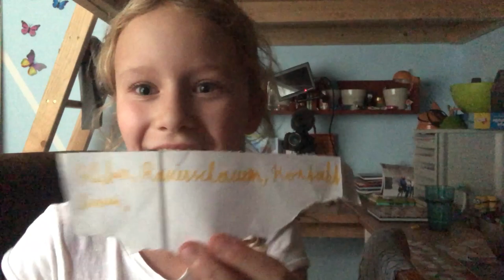Likra macht Slime ohne Natron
In diesem Video probiert sich Likra an einem Slime Rezept ohne Natron.
Am Ende des Video siehst du, ob es geklappt hat oder nicht.

Ach ja und wenn ihr Slime Rezepte kennt, dann schreibt diese doch bitte in die Kommentare unten!

Danke!